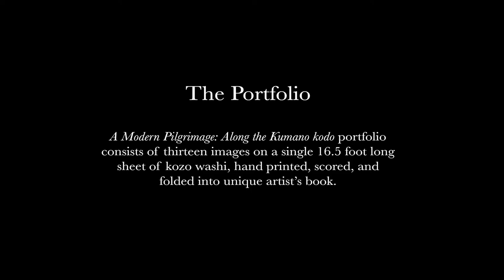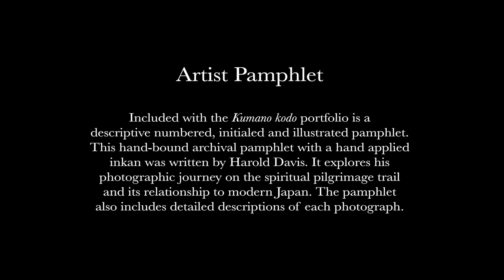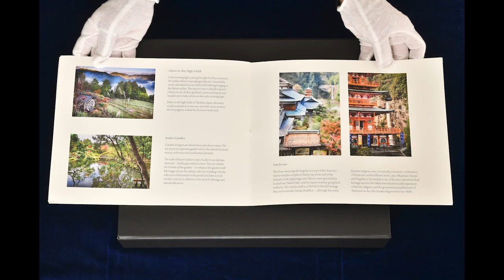A Modern Pilgrimage: Along the Kumano Kodo | A Portfolio by Harold Davis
A Modern Pilgrimage: Along the Kumano Kodo by Harold Davis is an artist book and portfolio of images that astutely blends old-craft hand traditions and materials with and cutting-edge new technologies to create an exquisite limited edition art book and art object that is completely unique.

In his introduction to the project, Harold Davis writes: “It has always been one of my dreams to explore the rural and spiritual side of Japan. In 2013 I was lucky to get to walk the the Kumano Kodo spiritual trail,” the heart of Shugendo Buddhism. He continues: “Of course, in Japan it is impossible to explore the rural without also encountering modern, crowded Japan. Spirituality and modern Japanese life co-mingle in some very odd ways”—hence the “Modern Pilgrimage” portion of the title of his portfolio.

But as Harold Davis remarks, “my main goal as an artist in this body of work as been to reflect my true sense of spiritual awe at the manifest gifts one can find as a pilgrim in this, our sacred earth.”

A Modern Pilgrimage: Along the Kumano Kodo portfolio, consists of thirteen images on a single 16.5 foot long sheet of Kozo washi, hand printed, scored, and folded into unique artist’s book.

The outer-wrapper containing the Kumano Kodo portfolio is a created from special, mold-made paper that is hand scored and folded. Printed on the portfolio wrapper is a panoramic photograph titled Kumano Sanzen Roppyaku Po.

Included with the Kumano Kodo portfolio is a descriptive numbered, initialed and illustrated pamphlet. This hand-bound archival pamphlet with a hand applied inkan was written by Harold Davis. It explores his photographic journey on the spiritual pilgrimage trail and its relationship to modern Japan. The pamphlet also includes detailed descriptions of each photograph.

About Harold Davis:

Harold Davis is a widely recognized master artist, and a leading contemporary photographer. His work is commissioned, collected and exhibited widely.

Harold Davis has been acknowledged as a Moab Master for his printmaking prowess. His work demonstrates that advances in the technology and craft of digital photography have created an entirely new medium that begins with photography and continues as digital art. This extraordinary imagery builds on the masterworks of the past while embracing revolutionary innovations in photography.

It helps me make more art.